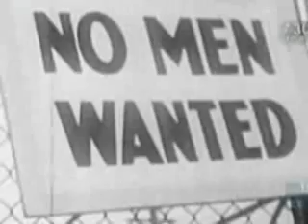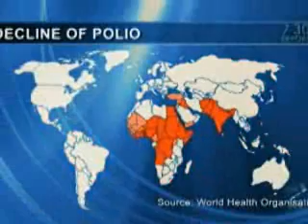ABC 7 30 REPORT Polio and Sir Clem Renouf